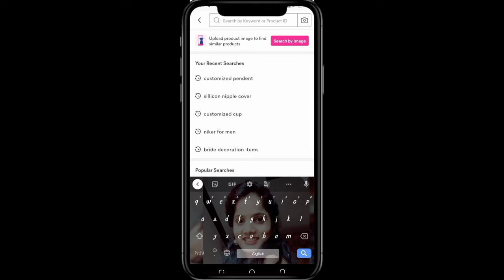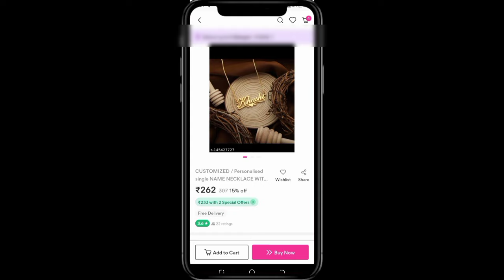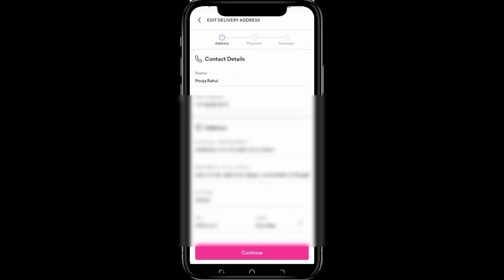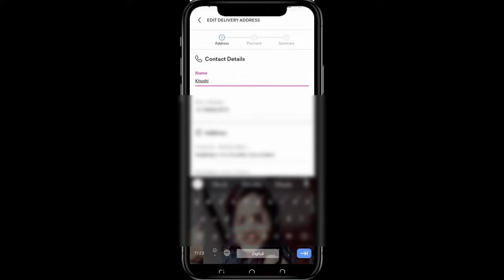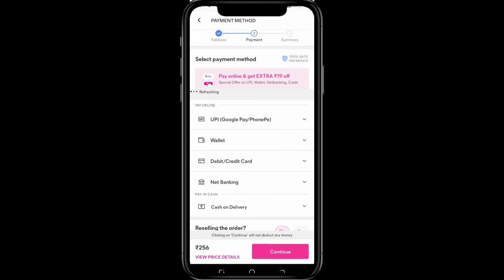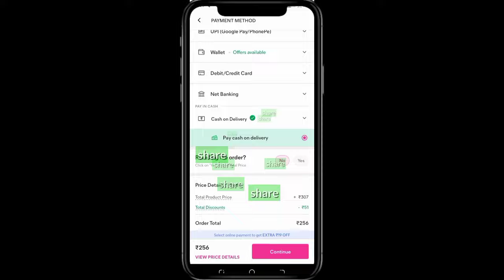How to I ordered customize name pandent from meesho /name nacklace online#meesho#shorts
hello guys friends 😁😁😁😁😁

 Today ! I am sharing i am reviewing on a online trusted app meesho shopsy Flipkart Amazon

And give me the positive thoughts I hope u guys like my videos